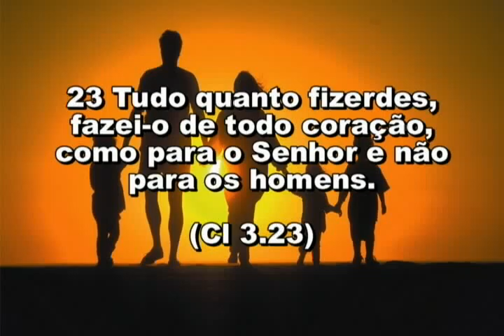57 ASSUNTO DE FAMILIA 25 03 2015 12,45